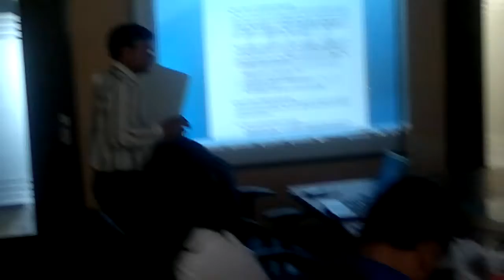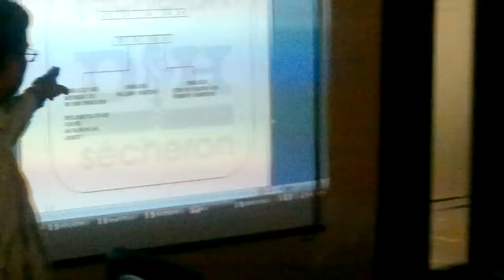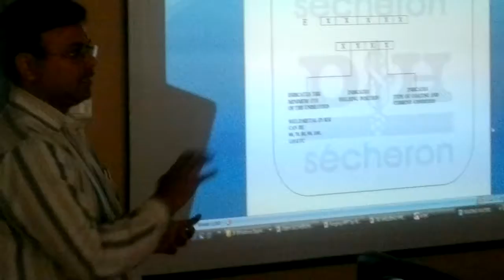Welding _India _ by Vinay Tripathi